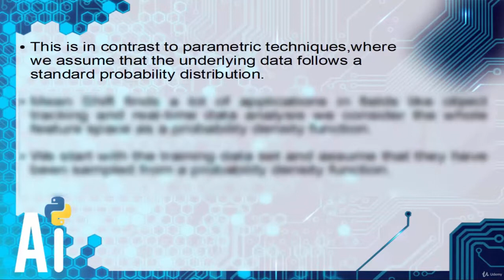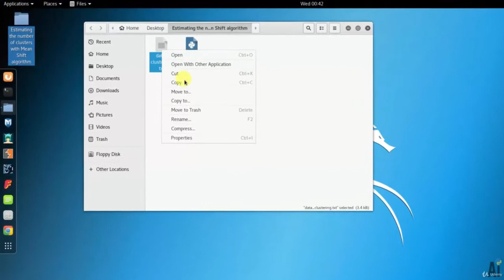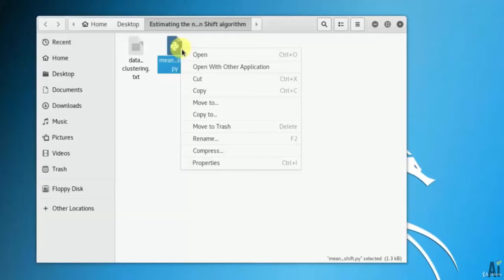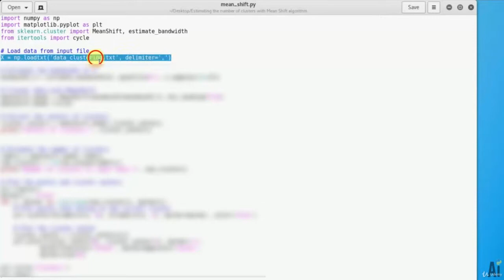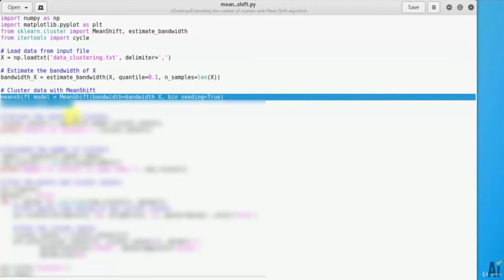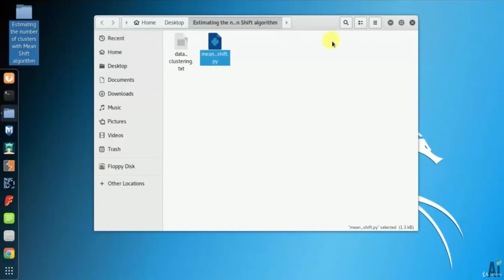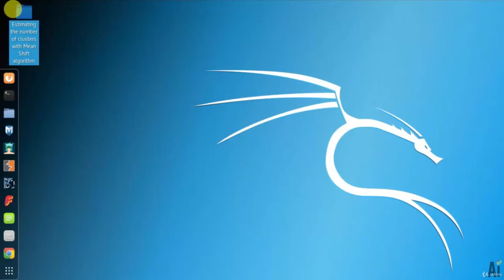45 Estimating the quality of clustering with silhouette scores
Artificial Intelligence with Python for Beginners

Artificial Intelligence Python